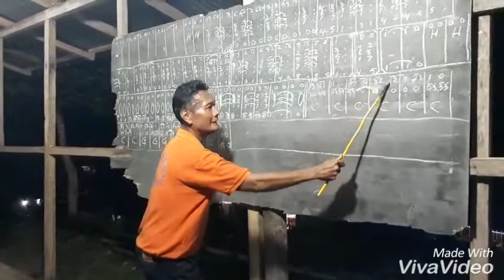Musik Bambu dan Hadra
Perpaduan Dua Alat Musik Etnik Mewakili Nuansa Dua Agama Menyatu Dalam Persaudaraan antara musik Islam dan Kristen